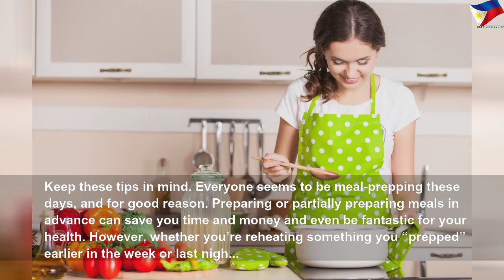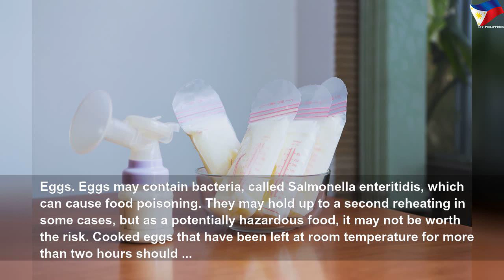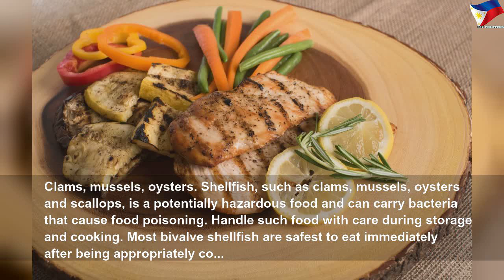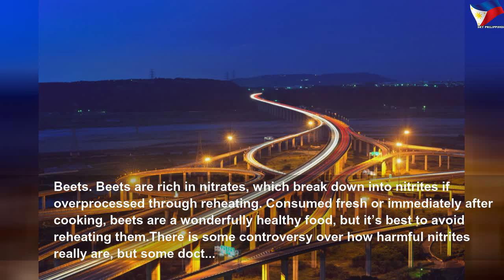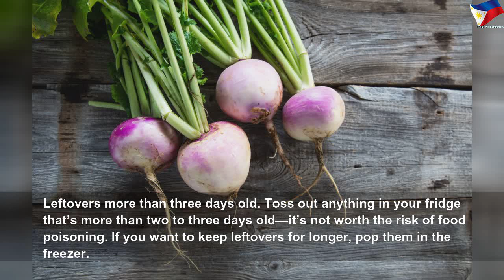Foods you should never reheat and why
Foods you should never reheat and why | High Thing